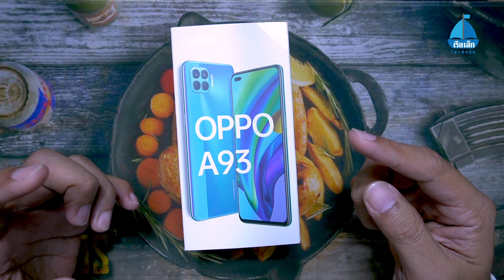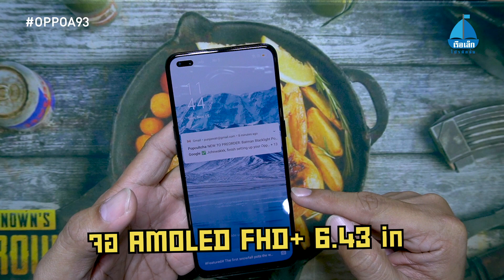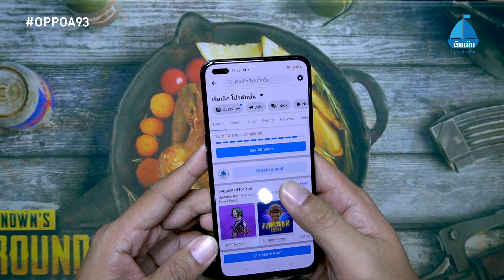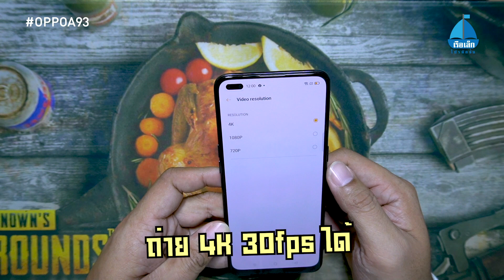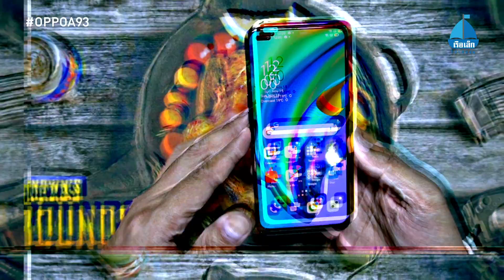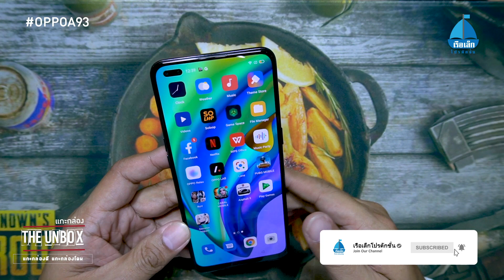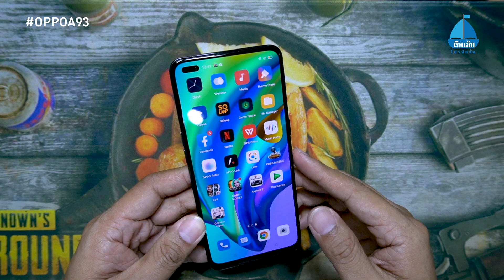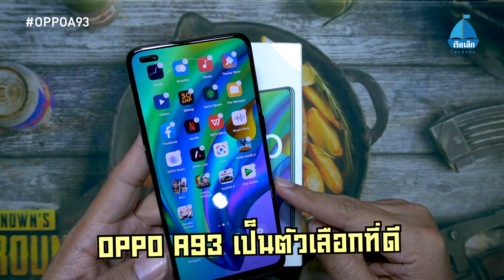OPPO A93 มือถือเล่นเกมราคาไม่เกิน 10,000 บาท เล่นเกมได้ลื่นแค่ไหน? | THE UNBOX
The Unbox แกะกล่องคลิปนี้มีมือถือเล่นเกมราคาไม่เกิน 10,000 บาทมาแนะนำกัน กับ "OPPO A93"  มาดูกันว่าอุปกรณ์ในกล่องมีอะไรกันบ้าง และ จะสามารถเล่นเกมต่างๆอย่าง PubG Mobile, ROV, CABAL M, Asphalt9 และ Genshin Impact จะลื่นขนาดไหน คลิปนี้มีคำตอบ ใครที่กำลังเล็ง OPPO A93 ตัวนี้ ต้องดู!!!

ปล.ทั้งนั้นทั้งนี้ อันนี้คือความคิดเห็นส่วนตัวหลังใช้เอง ผิดพลาดประการใด ขออภัยไว้ ณ ที่นี้ด้วย

0:00 เปิดรายการ
0:59​ แกะกล่อง
1:58 ดีไซน์ตัวเครื่อง
2:59 สเปค+การใช้งานทั่วไป
5:04 เทสต์เล่นเกม ROV/PubG Mobile/CABAL/Asphalt9/Genshin Impact
8:21 ข้อด้อย OPPO A93
9:48 สรุปซื้อดีไม่ซื้อดี

ติดต่อทำคลิปรีวิว โฆษณา
เรือเล็กโปรดักชั่น